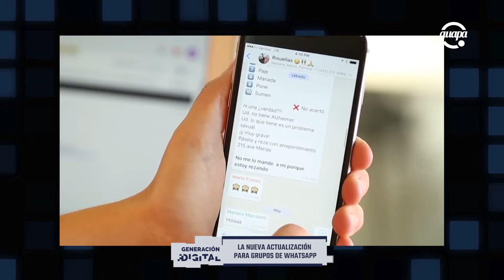La nueva actualización para grupos de Whatsapp | Generacion Digital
¿Estas cansado de que te agreguen a los grupos de Whatsapp sin tu consentimiento? Hoy Sergio nos cuenta sobre la nueva herramienta que WhatsApp está desarrollando.

Canal Guapa es un medio digital y de televisión que tiene cuatro grandes macrotemas en los que basa su contenido: Gastronomía; Belleza y Salud; Estilos de Vida y Futuro, en este último hablamos de la tecnología y el diseño de interiores
abocado al hogar.